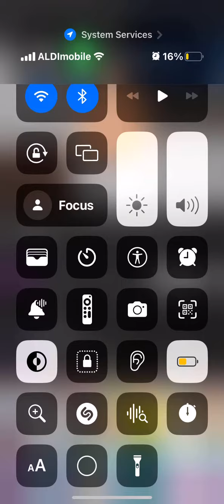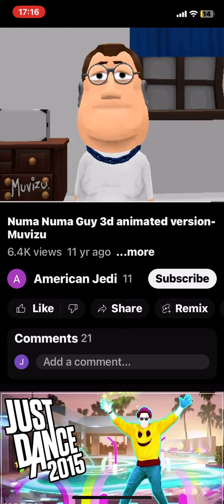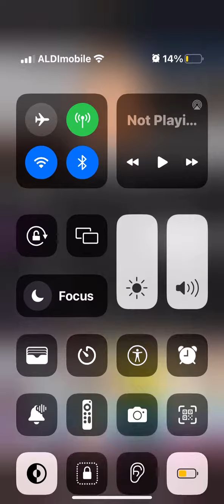13 March 2023